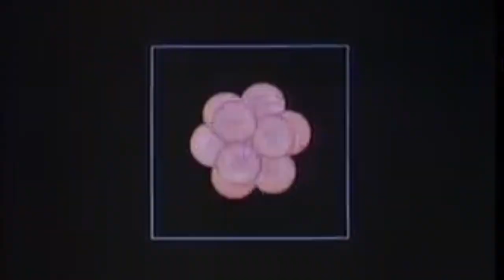DF Tram "The Idea"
A track from the DF Tram album "Illegal Lingo" released July 10th 2015
on Subatomic Recordings